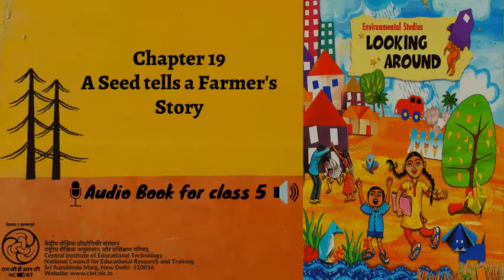Ch 19 A Seed Tells a Farmer s Story